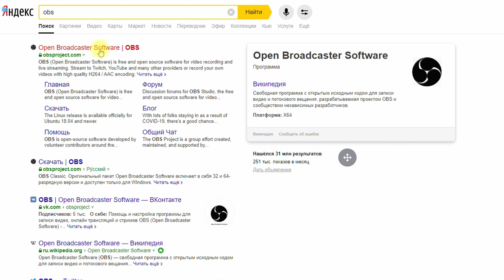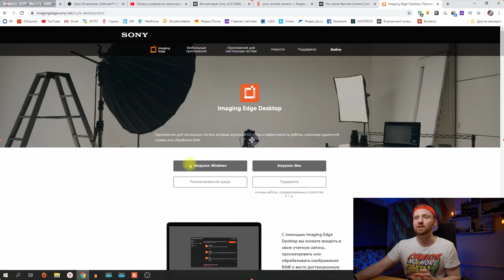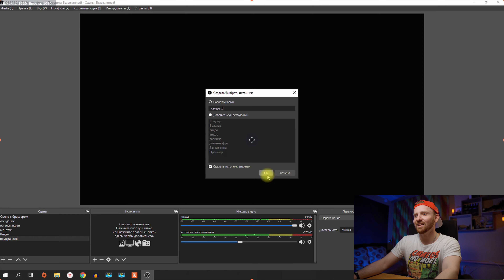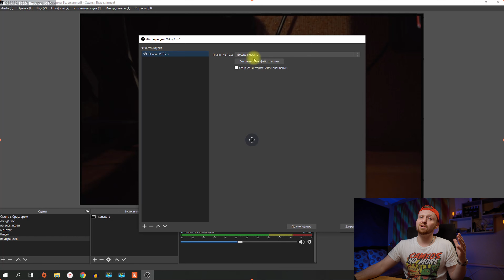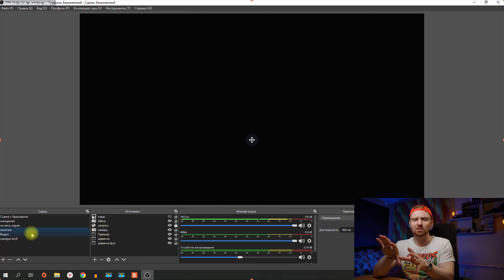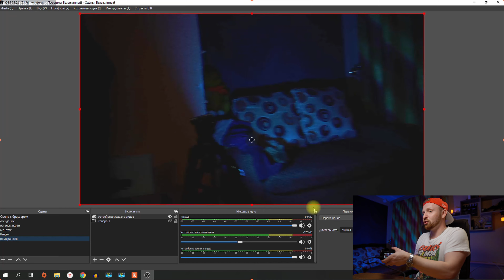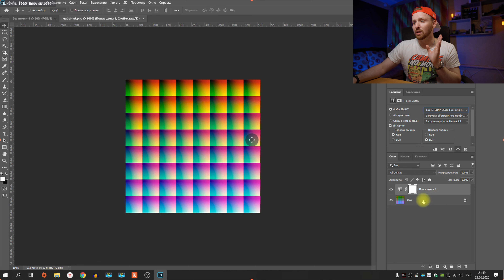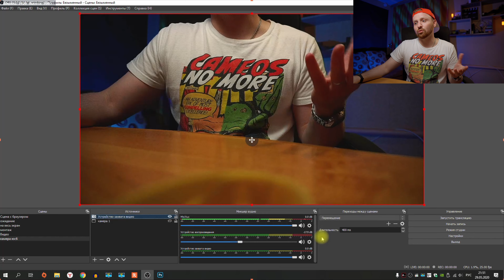Как стримить на YouTube используя камеру /Оборудование, OBS, настройка, луты, свет, звук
Рекордер как стримить на youtube